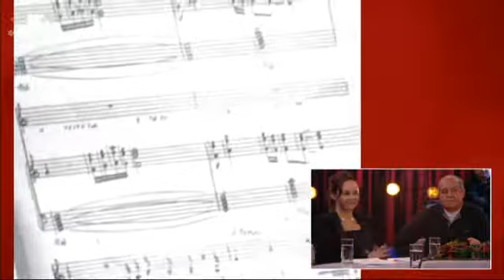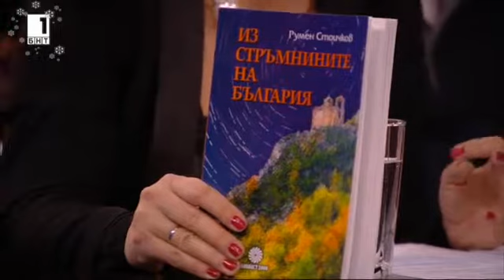Гостува Данчо Стълбицата 8 01 2017